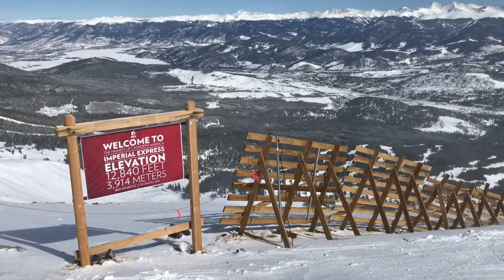On Top of the WORLD | Vlog #5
sup, had a crazy day, loads of fun, hope you all enjoy!